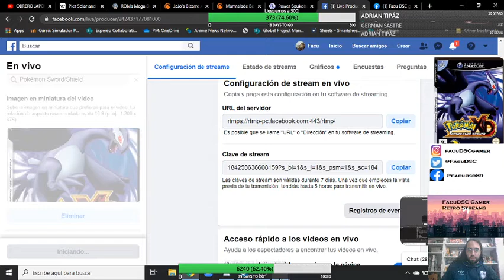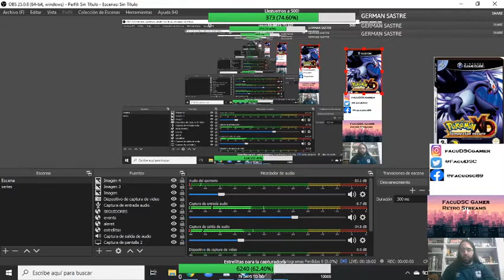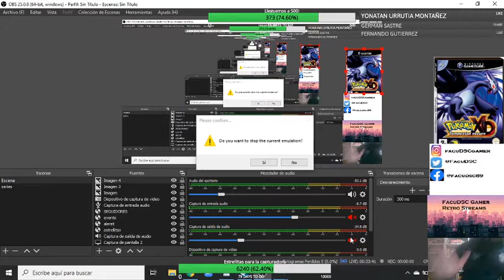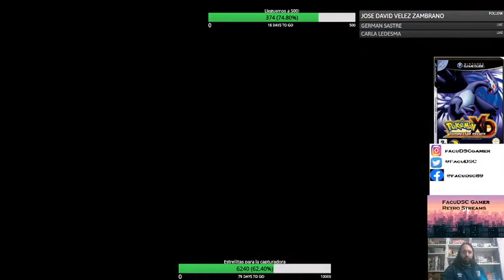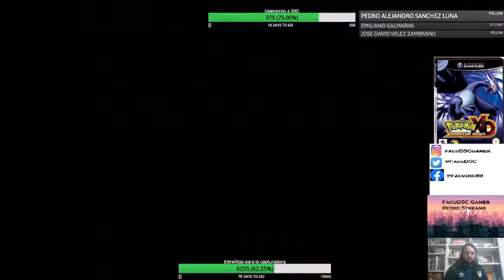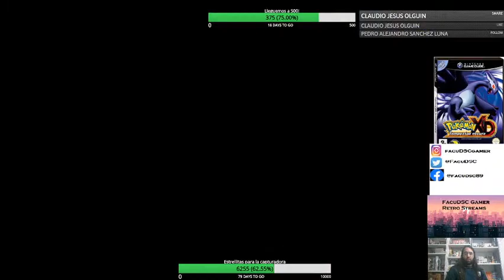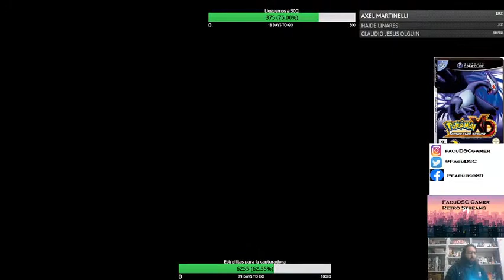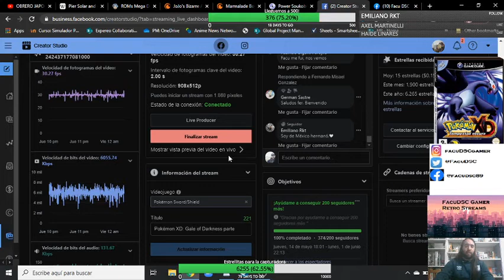Pokémon XD: Gale of Darkness PARTE 4